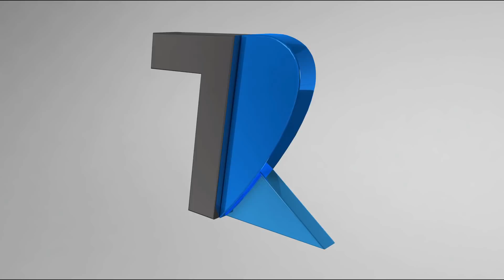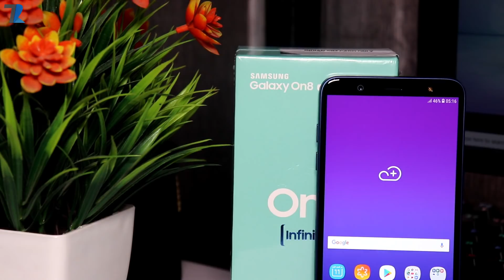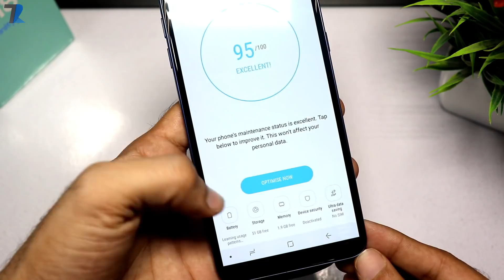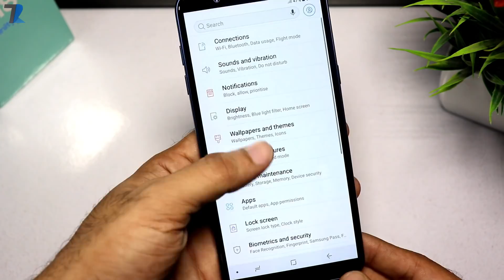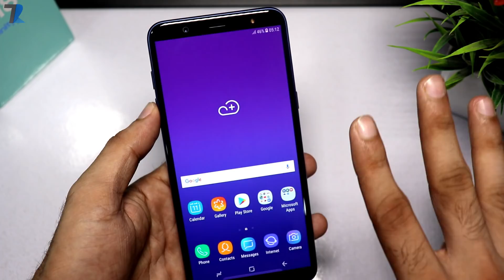Samsung Galaxy On8 Unboxing + 4x Samsung On8 GIVEAWAY!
Hello Dosto is video me maine aap logo ko Samsung Galaxy On8 ka Unboxing aur Hands on diya hu aur sath me 4x Samsung On8 ka Giveaway bhi laya hu..Giveaway me jaldi se enter kar lijiye aur jitna ho sake is video ko share kar dijiye..aur bhi bohot giveaways future me aate rahege..

2) Like the video

3) Share The Video